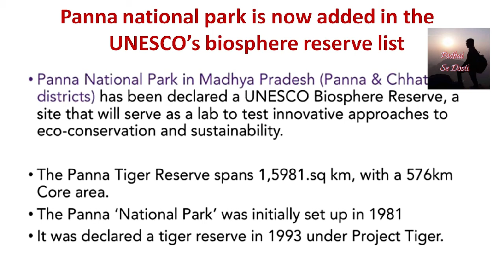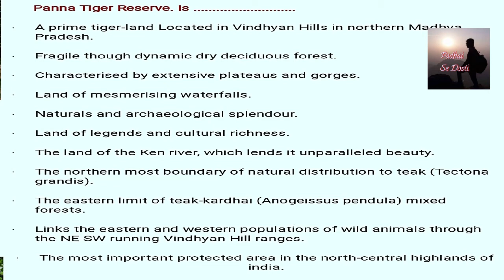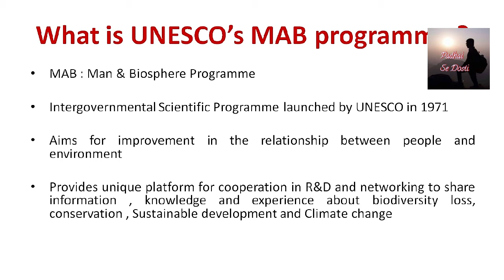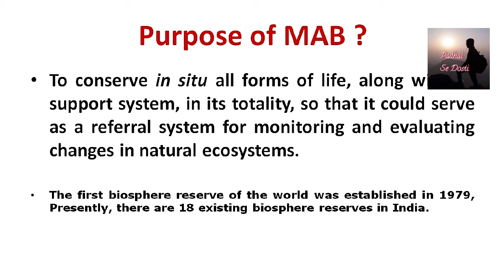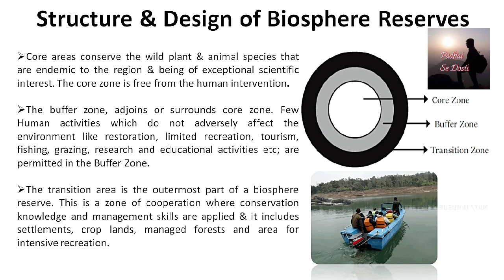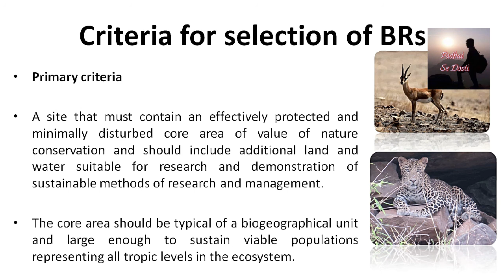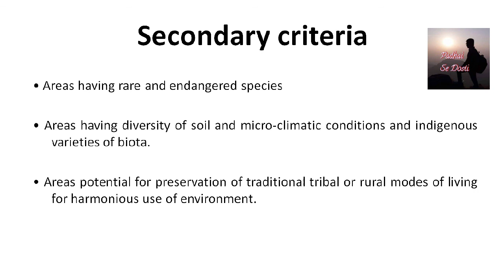Biosphere Reserves in India ( Current Affairs & GK) पर्चायावरण शास्त्र चालू घडामोडी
 Biosphere reserves of India ( Current Affairs & GK)
 Environment and Ecology through the Current Affairs
 UNESCO's Man & Biosphere Program
 UNESCO's World Network of Biosphere
 Structure and Design of Biosphere reserves
 Selection Criteria to designate an area as a Biosphere reserves
 Important Environment and Ecology concepts for all Competitive Exams
 Panna Biosphere Reserve